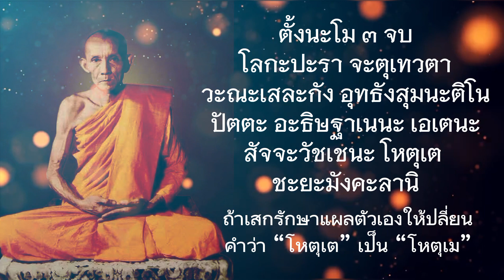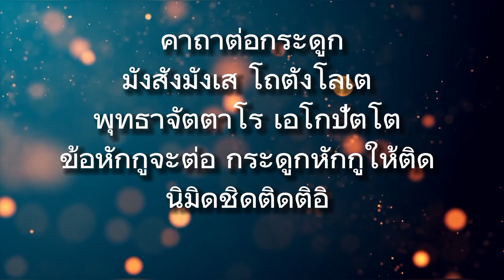4 โรคนี้ ที่คนโบราณใช้คาถาสวดเป่ารักษา | รวมคาถารักษาโรค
1 คาถารักษาแผล ของหลวงพ่อกวย
 โลกะปะรา จะตุเทวตา
 วะณะเสละกัง อุทธังสุมนะติโน
 ปัตตะ อะธิษฐาเนนะ เอเตนะ
 สัจจะวัชเชนะ โหตุเต ชะยะมังคะลานิ
 หากเกิดบาดแผล ท่านให้ว่าคาถานี้เป่าทุกวัน จะเป็นแผลชนิดใดก็ตาม เพียง ๒ - ๓ วัน จะบรรเทาและหายแล ถ้าเสกแผลตัวเองให้ใช้ปลี่ยน
 คำว่า “โหตุเต” เป็น “โหตุเม”
2 คาถาตัดต้อ แบบโบราณ
สุดท้องน้องเพื่อนทั้งหลาย   ตัดต้อต้อหาย
ตัดสายสายขาด   ต้อสายฟ้าฟาด
ตัดแล้วให้ขาด     ต้อเห้อต้อเหอ
พุทธธังต้อหาย ธัมมังต้อหาย สังฆังต้อหาย
ขอให้หายด้วยนะ นะ โม พุท ธา ยะ
3 คาถารักษาไข้
โพชฌังโค สติสังขาโต ธัมมานัง วิจโย ตถา วิริยัมปิติ บัสสัทธิ
โพชฌังคา จ ตถา ปเร สมาธุ เปกขโพชฌังคา สัตเต เต สัพพทัสสินา
มุนินา สัมมะทักขาตา ภาวนา พหูลีกะตา สังวัตตันติ อภิญญายะ นิพพานะยะ จะโพธิยา
ใช้ภาวนากับยาที่ใช้ทานอยู่จะช่วยให้หายป่วย หายเจ็บไข้ได้เร็วขึ้น
4คาถาพระโมคคัลลาต่อกระดูก
เถโร โมคคัลลาโน อันตะระธายิตวา
ภูมิสุขุมัง ปะระมาโน ภะคะวะโต
อิทธิยา อัตตะโน สะรีเรมังสัง โลหิตัง
5 คาถาพระพุทธเจ้าประสานบาตร
จัตตาโร ปัตเต ยะถา เอโก ปัตโต ตะถา อะธิฏฐาหิ

ติดตามโปรโมชั่นดีๆ จาก Lazada คลิก